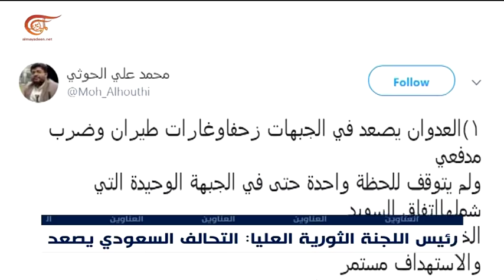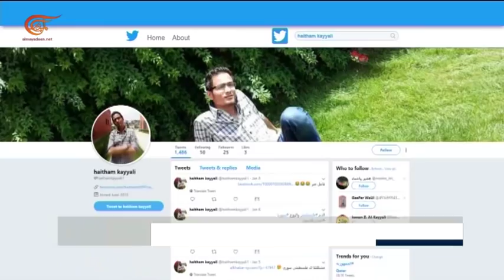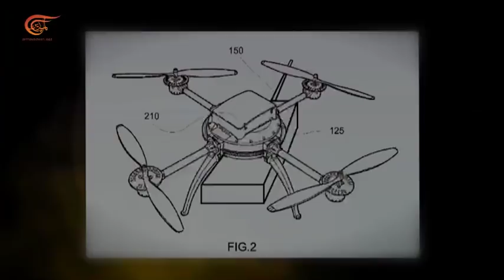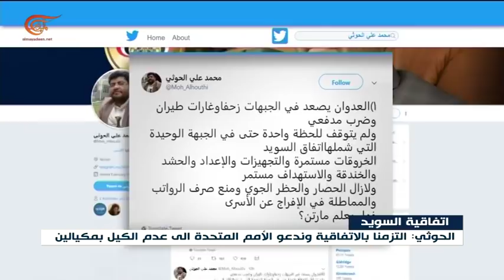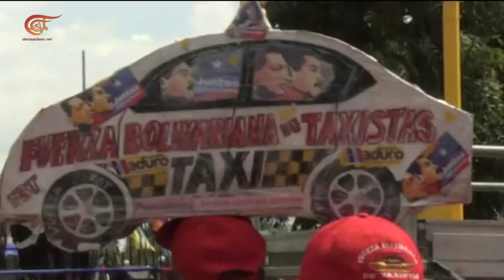نشرة الأخبار | العاشرة صباحاً | 2019-01-11